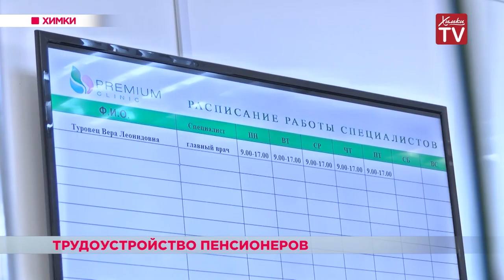Трудоустройство пенсионеров в Химках. 14.08.18